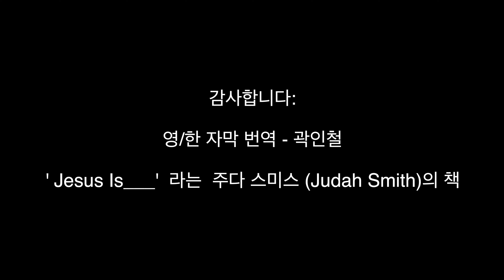예수님과 홍등가 여성분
안녕하세요~ 나의 친구들, 나의 동생들!
이 영상을 봐주셔서 감사합니다~
질문이나 궁금한거 있으면 언제든지 물어보면 좋습니다!
동생, 화이팅~!
- 마이클

감사합니다:
- (본역) 곽인철
- Based on the book ‘Jesus Is___’ by Ps Judah Smith
- Thanks Andy for featuring :)